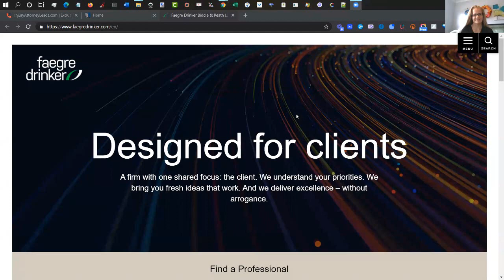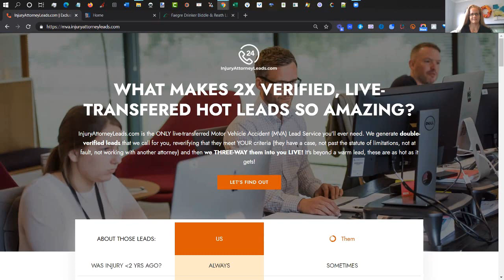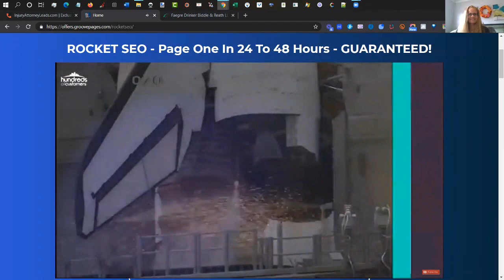Heather Abrigo of Faegre Drinker Talks ERISA and Pro Bono Work with Kids in Need of Defense (KIND)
Heather Abrigo assists plan sponsors and service providers in navigating the complexities of qualified and nonqualified retirement plans, as well as health and welfare plans. While her work extends to all aspects of employee benefits, she is particularly experienced in assisting plan committees and sponsors in fulfilling their fiduciary duties. Heather advises on a variety of fiduciary compliance issues and assists with the defense of government agency audits and investigations, including but not limited to the Department of Labor (DOL), Internal Revenue Service (IRS) and the Centers for Medicare & Medicaid Services (CMS). Heather works with plan sponsors that are publicly traded and the issues surrounding employer securities in retirement plans. Heather is co-leader of the firm’s financial services industry group.
Public Sector Experience
Heather works with public sector clients in connection with their retirement plans as well as in coordination with the California Public Employees' Retirement System (CalPERS). She works with public employers and their advisers on compliance issues in connection with the Governmental Accounting Standards Board (GASB). Heather also assists public sector clients with their health and welfare benefit plans, including retiree health plans.

Published Works and Speaking Experience
Heather authors and co-authors articles for the Journal of Pension Benefits and is a regular contributor to the 401(k) Advisor newsletter. Additionally, Heather is the co-author of the TIPS for TPAs newsletter, which addresses certain risk management and compliance issues for third-party administrators, and co-hosts the Plan Sponsor Audiocast, which addresses various hot topics that affect plan sponsors.

Heather is a co-author of the National Underwriting Company's Tools & Techniques of Employee Benefits and Retirement Planning (14th Ed.).